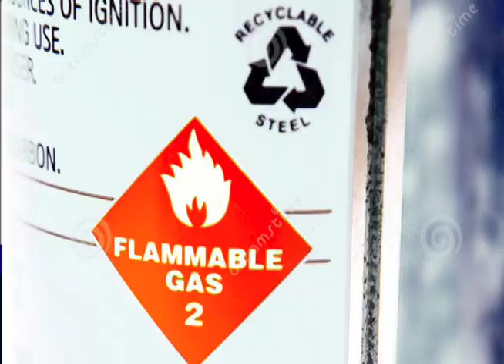Aerosoles - MUNDO ECOLOGICO